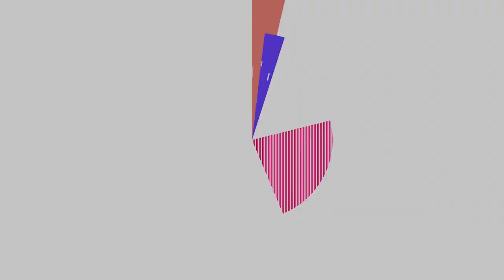Weekly Gadget Roundup - July 7th 2017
Air Vent Wireless Car Charger

Charge your smartphone effortlessly on the go with this Air Vent Wireless Car Charger. This magnetic charger takes the pain out of the process with its wireless base. All you have to do is snap your phone into it. The charger starts charging your phone instantly and also looks great at the same time. In fact, attaching the charger on the air vent of your car is super easy, too. Additionally, the effortless design helps you get rid of those charging cables while you are on the go.

Liberty+ Totally Wireless Smart Earphones

Enjoy all the benefits of tethered audio without the tangles with the Liberty+ Totally Wireless Smart Earphones. This audio system offers total freedom to move as you groove without compromising on quality. The Liberty+ Earphones have graphene-enhanced sound quality as well as superior comfort and fit. In fact, they use GripFit technology to suit ears of any shape and size. This ideal fit makes the Liberty+ Earphones perfect for anything from your commute to pick-up basketball. Connecting powerfully through Bluetooth with a satellite LDS antenna, the Liberty+ set up and pair instantly to your device. In addition, these water resistant earphones have an incredible 48-hour playtime.

FlexSafe+ Portable Smart Travel Safe

Protect your gear like never before when you use the FlexSafe+ Portable Smart Travel Safe. This safe offers high-quality materials and the latest technology so you can have total peace of mind. The FlexSafe+ features a built-in motion alarm. Should your safe move in any way, it will emit a high-pitched alarm to stop the thief in their tracks. The FlexSafe+ features ultra slash-resistant material. In fact, it uses five layers including nylon, RFID-blocking material, 3mm EVA, slash-resistant material, and another layer of nylon. This combination gives the FlexSafe+ water resistance and all-over protection.